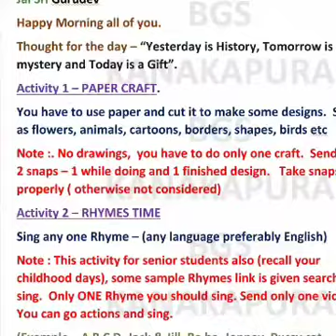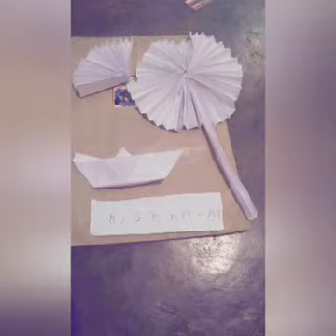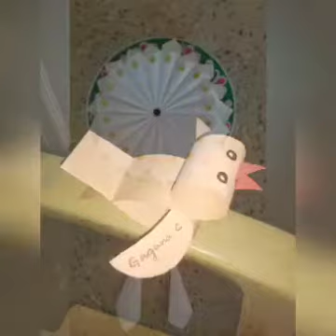PAPER CRAFT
BGS SCHOOL KANAKAPURA